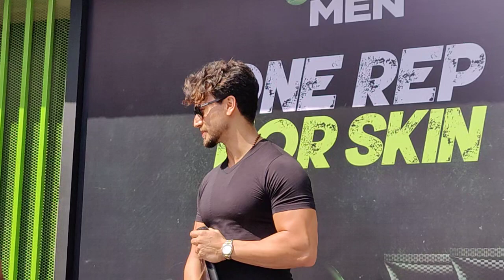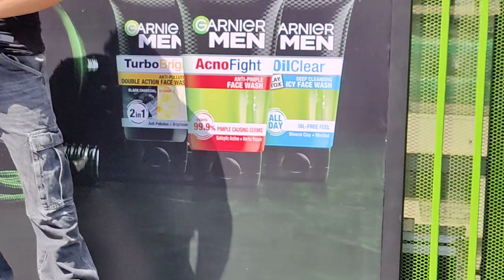Tiger Shroff looking handsome at Garnior promotion Video